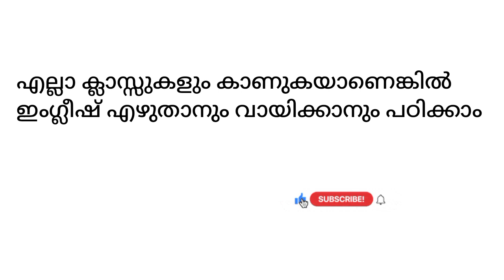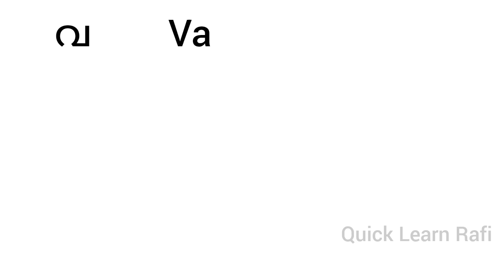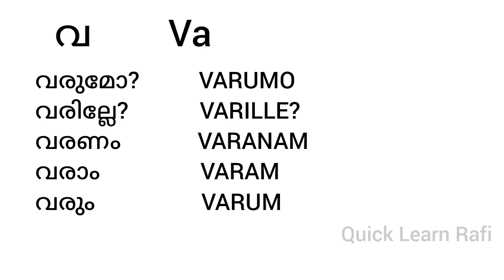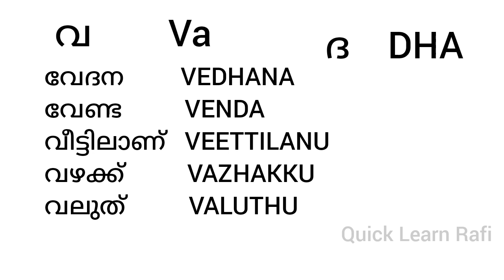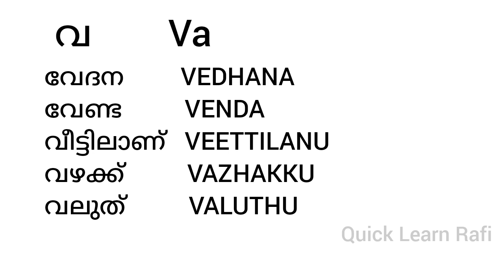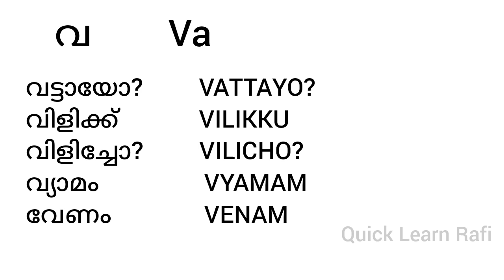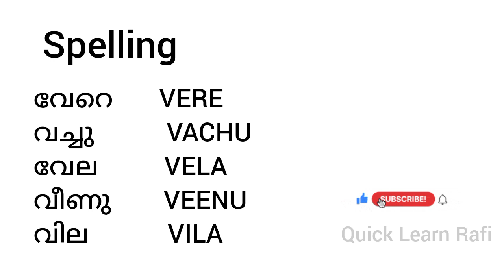മംഗ്ലീഷ് ക്ലാസ്സ്‌ വ ശബ്ദത്തിലുള്ള വാക്കുകൾ പഠിക്കാം